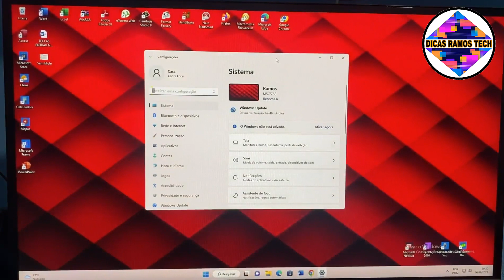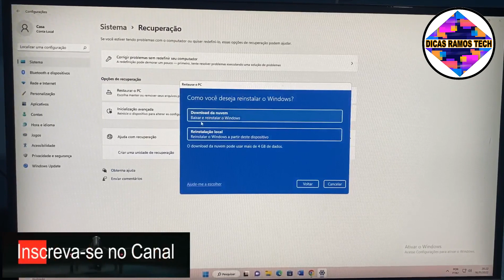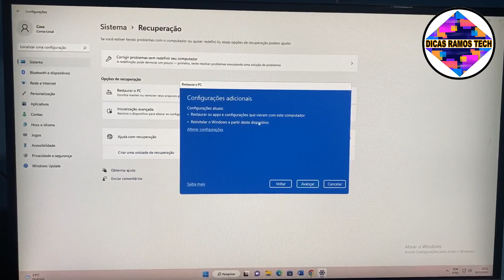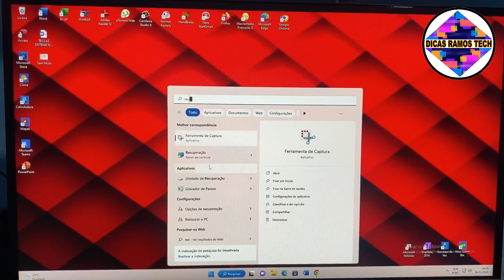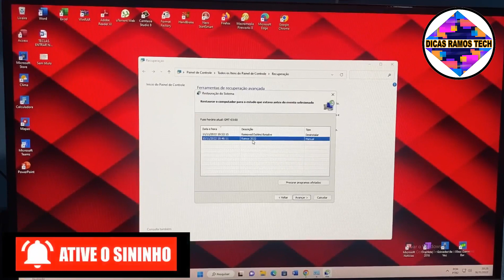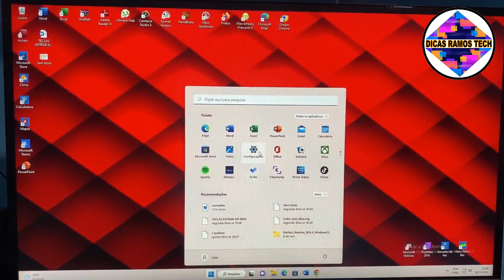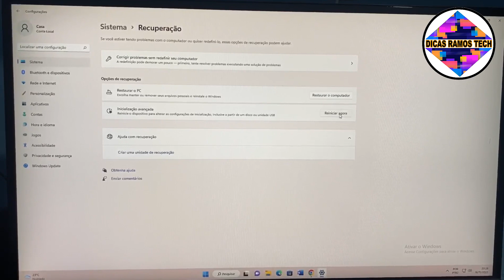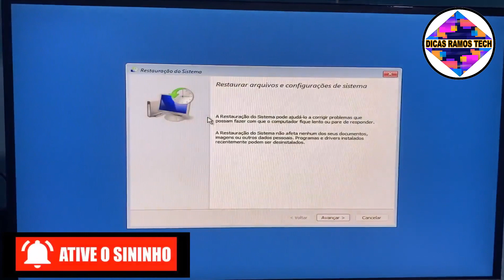Como Restaurar Dell inspiron 15 as Configurações de Fábrica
Nesse vídeo eu ensino como Restaurar Dell inspiron 15 as suas Configurações de Fábrica

Como restaurar o dell inspiron 15 as suas configurações de fábrica,
O que acontece se eu restaurar as configurações de fábrica,
Como restaurar o padrão de fábrica Dell inspiron 15,
Como voltar às configurações de fábrica do Dell inspiron 15,
Qual a diferença entre restaurar e formatar o notebook,
Quando devo restaurar o Dell inspiron 15,
Como restaurar o Dell inspiron 15 e não perder as fotos,
Quando reinicia o Dell inspiron 15 perde tudo,
Qual a diferença entre hard reset e restauração de fábrica,
Como limpar um Dell inspiron 15 para vender,
O que significa dar um reset,
Como restaurar o Dell inspiron 15 de fábrica pelos botões,
Como é que faz para formatar o Dell inspiron 15,
Para que serve restaurar o pc,
O que é melhor restaurar ou formatar,
O que perco se formatar o Dell inspiron 15,